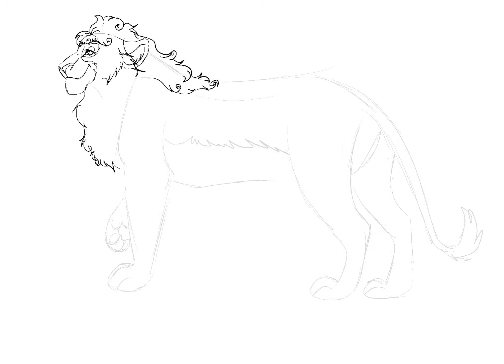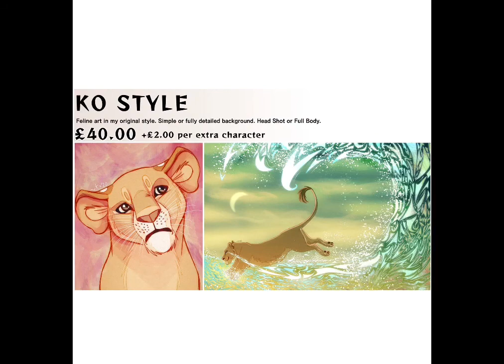Lion Adopt Design 78